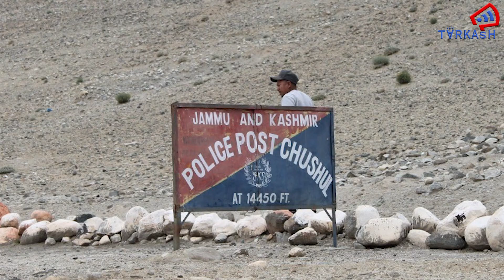India China Clash : चीन के बर्ताव से सीमा पर गहरा रहा विवाद !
TARKASH में आपको मिलेंगी करंट अफेयर्स, बॉलीवुड, सेलेब्रिटी और पॉलिटिक्स की खबरें और उनके पीछे की कहानी. खबरों के साथ प्रेरणादायक कहानियां और विभिन्न मुद्दों पर एक्सपर्ट्स की राय. इन स्पेशल स्टोरीज़ के लिए जुड़े रहें हमसे.